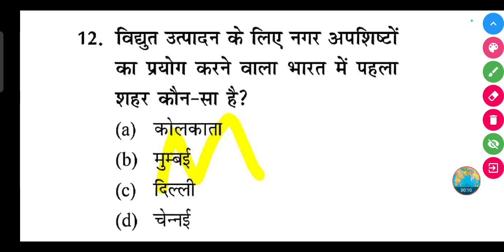विद्युत उत्पादन के लिए नगर अपशिष्टों का प्रयोग करने वाला भारत में पहला शहर कौन-सा है?